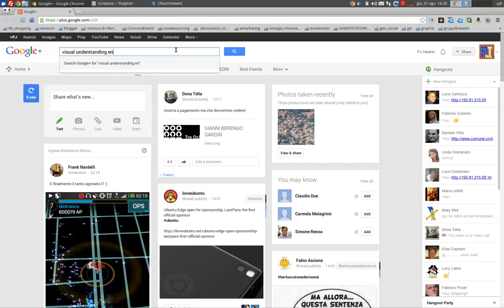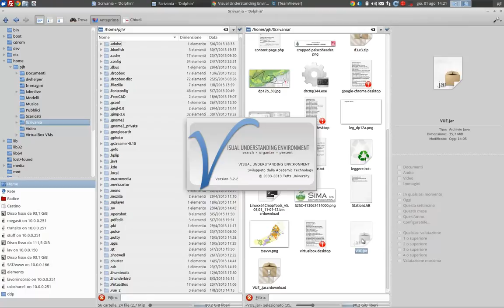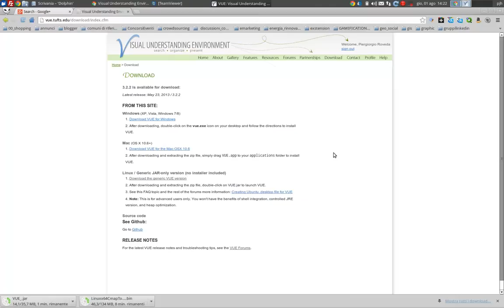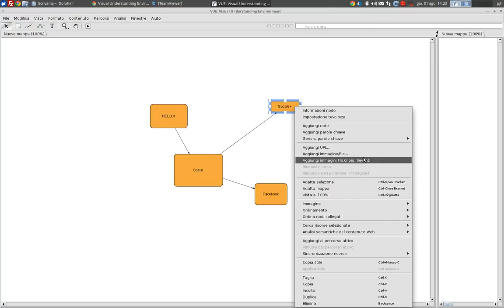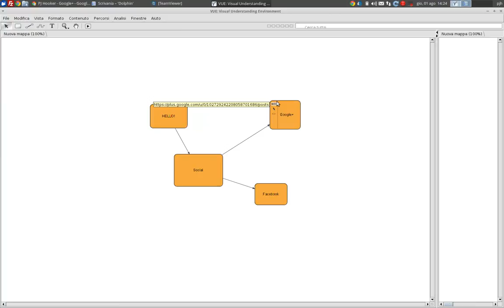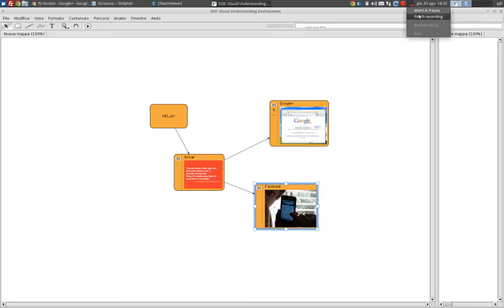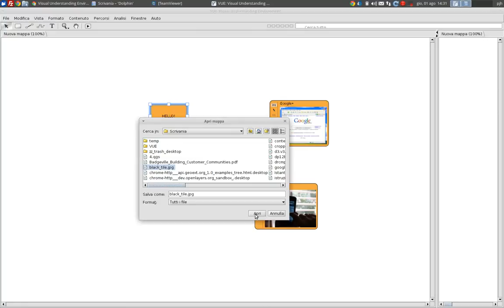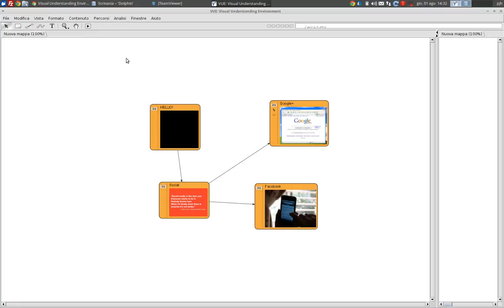My Edited Video